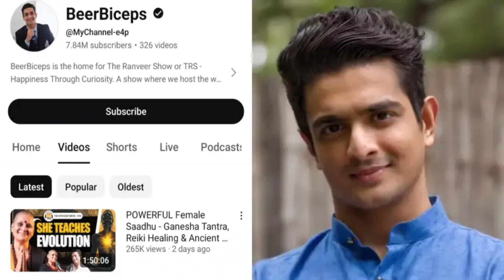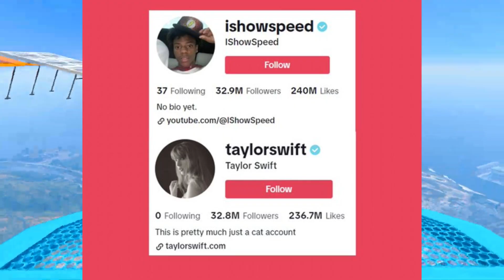BeerBiceps Channels Hack Update!, Techno Gamerz Income, Ishowspeed New Record